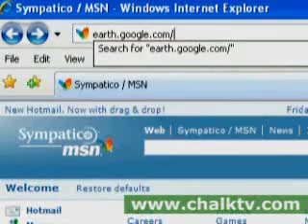Google Earth and Google Maps the wildlife and wwf polar bear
PLEASE NOTE: This account will no longer be updated.

Google Earth -- Google Earth is quickly being used for far more than just geography. Google earth is used for wildlife protection over the world

Connectedlife Connected Life with bradley Shende and Dave chalk